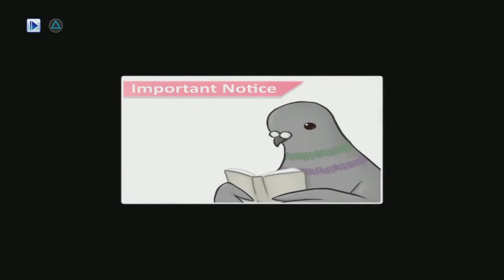Random Anime Game Time - Hatoful Boyfriend Holiday Star (Part 08)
After a long break, I find myself aboard Galaxy Express 999. Or something similar.